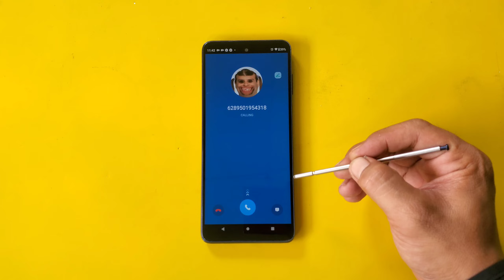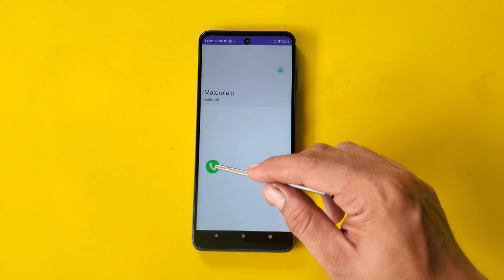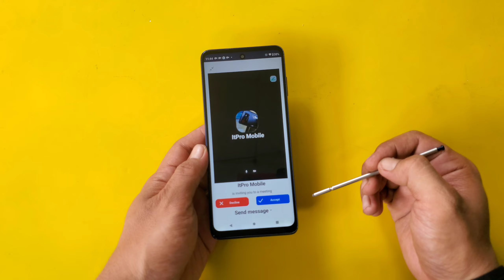Motorola G Stylush,Bip,Calls app,Zoom,Mobiline incomingcalls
Motorola G Stylush,Bip,Calssapp,Zoom,Mobiline incomingcalls with pen